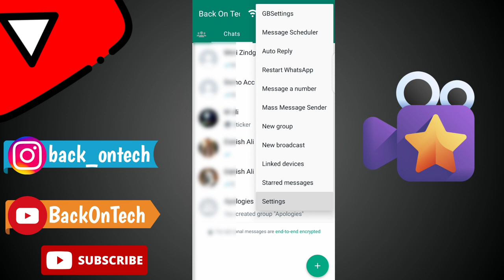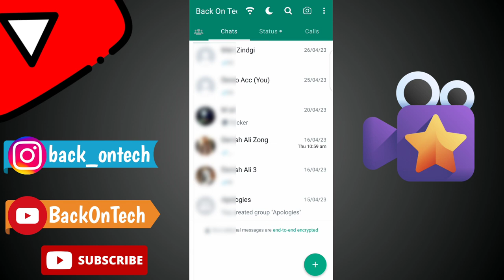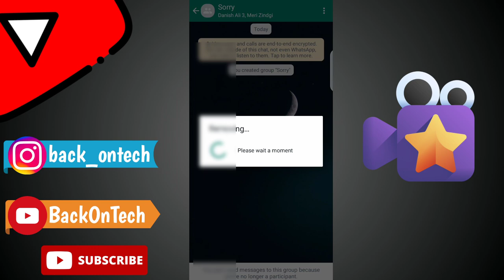Gb Whatsapp Kisi ne Block kar diya khud se unblock kar sakte ho ✌️👌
Gb whatsapp par kisi ne block kar diya khud ko unblock kaise kare
gb WhatsApp new feature 2022
gb whatsapp setting
gb whatsapp new features setting
gb whatsapp
gb setting
gb Whatsapp
gb whatsapp update
how to hide online on gb WhatsApp
how to see deleted msg on gb WhatsApp
how to see deleted status on gb WhatsApp
how to hide contact name on gb WhatsApp
how to hide view status on gb WhatsApp
how to hide blue tick on gb WhatsApp
how to hide second tick on gb WhatsApp
how to off internet in gb WhatsApp
gb WhatsApp all setting
gb WhatsApp all features
gb WhatsApp tutorial
gb WhatsApp setting
gb WhatsApp par online hide kaise kare
gb WhatsApp online hide
online hide kaise kare
WhatsApp par online hide kaise kare
gb WhatsApp update kaise kare
gb WhatsApp latest update
WhatsApp par online rah kar offline kaise show kare
online kaise chhupaye
gb WhatsApp
hide
gb tech setting
how to update gb WhatsApp 2021
gb sem online
hide status
technology
technical
Manoj day
tech video
technical guru ji
how to see deleted massage On WhatsApp
how to see deleted massage on gb WhatsApp
gb WhatsApp delete msg
msg delete
gb WhatsApp trick
erotic message
gb whatsApp par delete kiya hua status kaise dekhe
delete kiya status kaise dekhe
viral shorts
trending shorts video
YouTube india shorts
gbwhatsapp status
gb WhatsApp par delete status kaise dekhe
shorts
video
delete status kaise dekhe
gb WhatsApp delete status
delete status kaise dekhe WhatsApp par
WhatsApp par delete status kaise dekhe
WhatsApp Deleted Msg Kaise Dekhe
gb WhatsApp par delete msg kaise dekhe
msg delete
gb WhatsApp
gb WhatsApp setting
gb WhatsApp trick
erotic message

About this video:

Dosto is video me maine ek trick bataya hai ki agar whatsapp par kisi ne apko block kar diya hai to aap usse kaise baat karoge,youtube par apko bahut si videos mil jayegi but usme  se 99% videos fake hoti hai agr apko koi block kar deta hai to aisa koi trick nhi hai ki aap khud se unblock kar sako